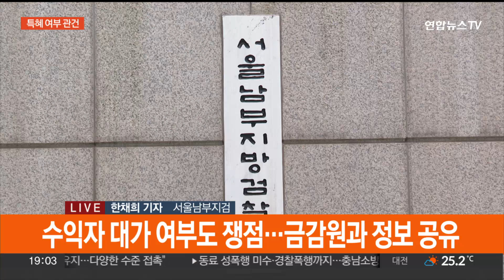미래에셋·유안타증권 압수수색…'라임' 재수사 속도 / 연합뉴스TV (YonhapnewsTV)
미래에셋·유안타증권 압수수색…'라임' 재수사 속도

[앵커]

라임 펀드의 환매 특혜 의혹을 규명하기 위해 검찰이 판매사 두 곳에 대한 압수수색을 벌였습니다.

금융감독원이 추가 검사 결과를 발표한지 일주일 만인데요.

현장에 나가있는 취재기자 연결해 알아보겠습니다.

한채희 기자.

[기자]

네. 서울남부지검 앞에 나와 있습니다.

검찰은 오늘(31일) 미래에셋증권과 유안타증권 본사에 수사관을 보내 지난 2019년 라임 펀드 판매 및 환매 관련 자료를 확보했습니다.

금융감독원이 라임자산운용 등에 대한 추가 검사 결과를 발표한 지 일주일만입니다.

이번 압수수색은 라임 펀드가 대규모 환매 중단 직전인 지난 2019년 8월부터 9월 사이, 유력 인사나 특정 기업에 자금을 돌려주는 특혜를 줬다는 의혹을 살펴보기 위해 진행됐습니다.

검찰 관계자는 연합뉴스TV와의 통화에서 "두 증권사 모두 참고인 자격으로 압수수색을 벌인 것"이라며 "제기된 모든 의혹을 신속하게 들여다보기 위해서"라고 밝혔습니다.

검찰은 확보한 자료를 토대로 증권사가 특정 투자자에게 환매를 권유하는 과정에서 위법 행위가 있었는지 살펴볼 계획입니다.

특히 미래에셋증권으로부터 특혜성 환매를 받은 의혹을 받는 김상희 더불어민주당 의원과 고려아연에 대한 자료를 집중 분석하는 것으로 전해졌습니다.

[앵커]

검찰이 본격적으로 재수사에 돌입한 것으로 보이는데, 앞으로 수사는 어떻게 진행될 지도 설명해 주시죠.

[기자]

네. 두 증권사 말고도 라임 펀드를 판매했던 증권사로 압수수색 대상이 확대될 가능성도 있습니다.

금감원도 미래에셋증권에 이어 NH투자증권에 대한 추가 검사에 나섰는데요.

금감원은 농협중앙회가 NH투자증권에서 투자한 200억 규모 라임 펀드를 환매받은 과정에서 위법 사항이 있었는지 살펴보는 것으로 전해졌습니다.

검찰은 오늘 확보한 자료 등을 분석해 운용사와 판매사뿐 아니라 수익자를 둘러싼 의혹도 들여다볼 계획입니다.

검찰 관계자는 그간 실무진 선에서 금감원과 관련 자료를 공유해왔다고 밝혔는데요.

대규모 환매 중단 사태를 사전에 알고 환매를 진행한 건지, 자체 자금으로 환매할 수 없어지자 다른 펀드를 돌려막아 진행해 준 점을 알고 있었는지, 이 과정에서 대가가 있었는지 등을 종합적으로 알아보겠다는 겁니다.

이복현 금융감독원장이 취임 당시부터 펀드 사기 재검사에 대한 의지를 밝힌 만큼, 검찰의 라임 펀드 재수사에도 속도가 붙을 전망입니다.